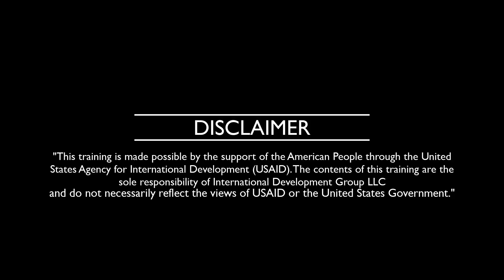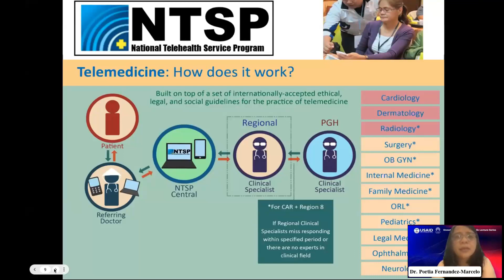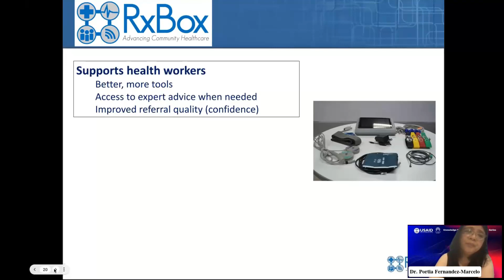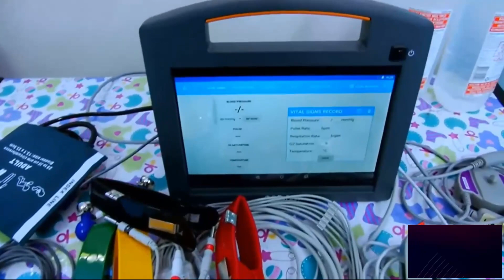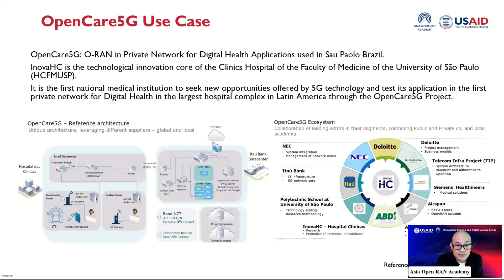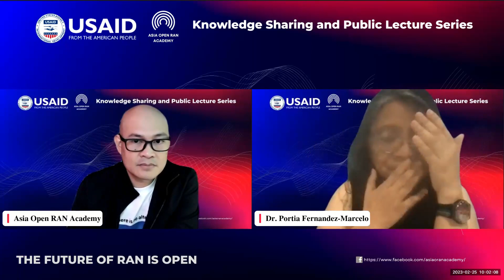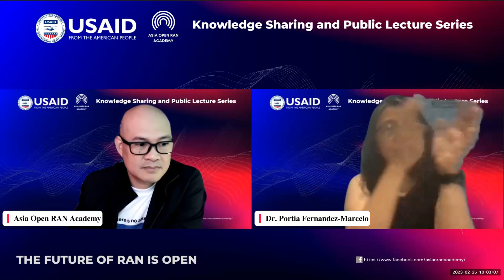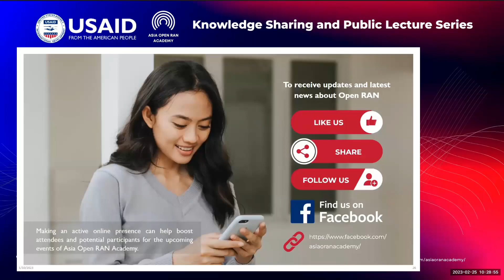Open RAN to Private Networks for Health Medical Apps 02.25.2023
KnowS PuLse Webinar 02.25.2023